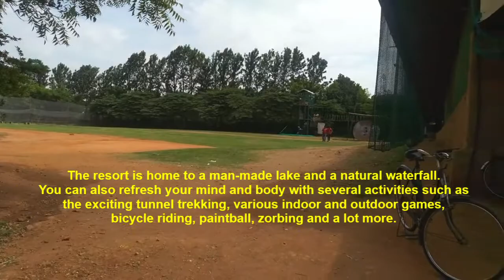ಗುಹಾಂತರ ರಿಸಾರ್ಟ್ | Guhantara Resort | Day Out at Resort | Kannada Video 267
No Separate Devices are purchased for making these videos.
Below items are used for normal daily work.
Laptop for editing videos
Mobile Camera for capture videos

© White2Tech